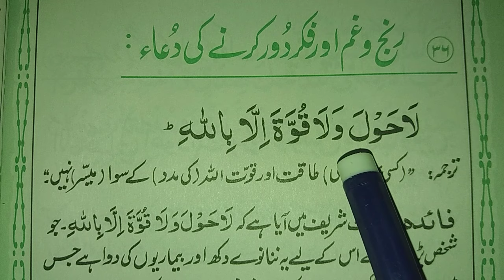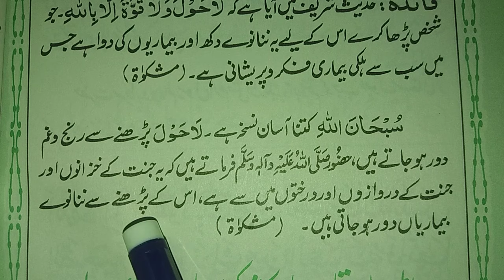La Hawla Wala Quwwata illa billah | Muslim Teacher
About Video

insha Allah In This Video We Will Learn And Recite la hawla wala quwwata illa billah In Arabic Text With Beautifull Recitation.

Covered Topic

1-La hawla wala quwwata illa billah
2-La hola walaquwata
3-La hola walaquwata illabillah
4-La hola walaquwata illabillah ki fazilat
Muslim Teacher